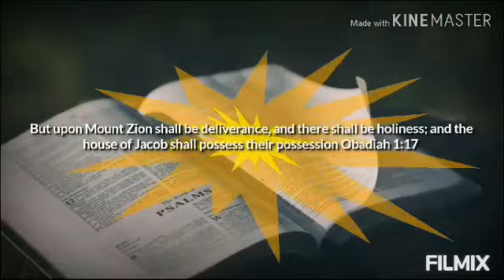Restoration by the Hand of God (Sunday 05th November 2023)